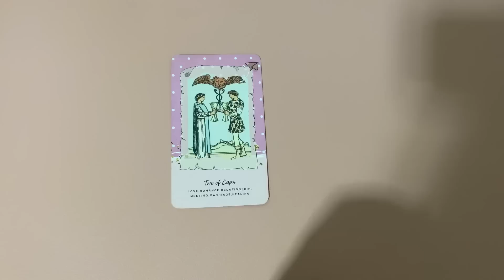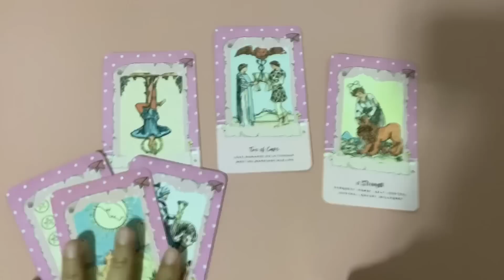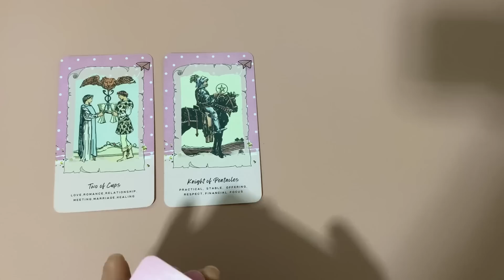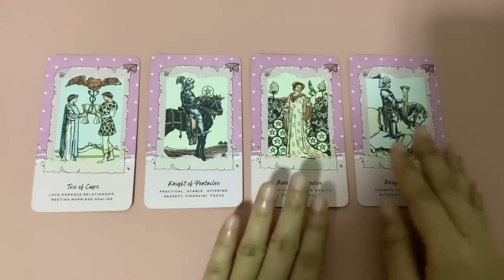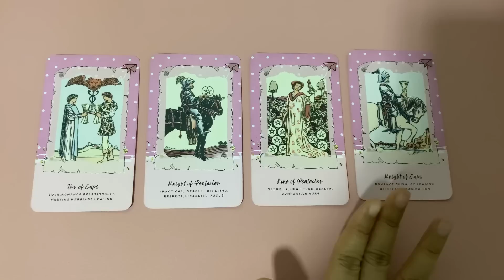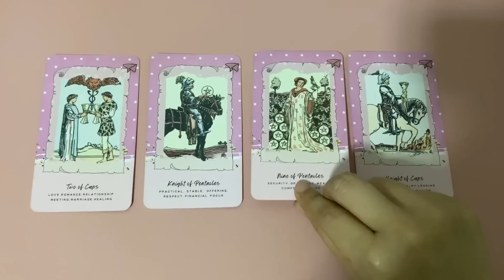Random | (Timeless) ช้าแต่ชัวร์ เค้าและคุณจะเข้ามาเติมเต็มกันและกัน